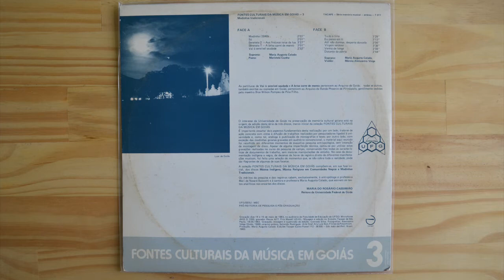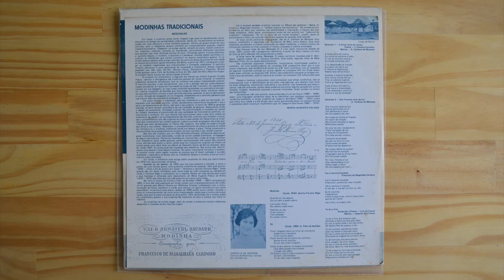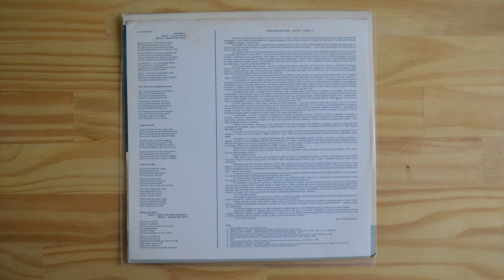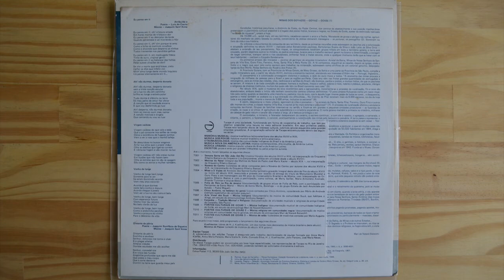Various – Modinhas Tradicionais - Fontes Culturais da Música Em Goiás 3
Label: Tacape – T-011, Tacape – 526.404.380
Series: Fontes Culturais Da Música Em Goiás – 3
Format: Vinyl, LP, Album
Country: Brazil
Released: 1983